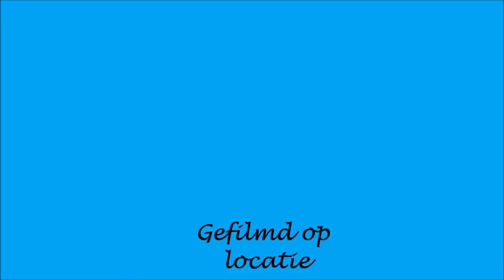Opening Kerstmarkt Valkenburg a/d Geul 19-11-2011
Opening van de Kerstmarkt op het Grfendelplein in Vslkenburg